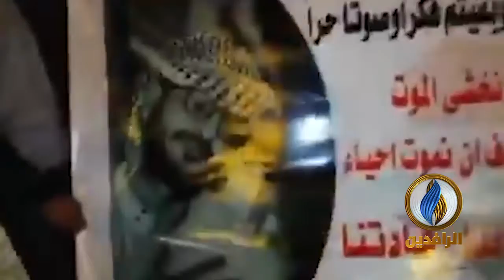متظاهرو ميسان يؤكدون استمرارهم بالتظاهرات وفاءًا للشهيد الفنان عبد القدوس